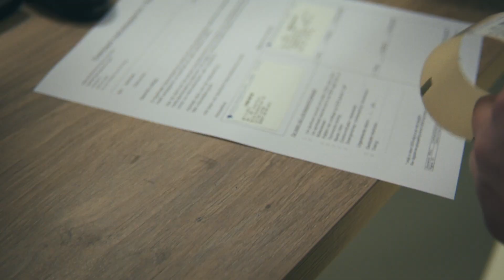Meer Mens. Mediq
Er zijn voor een ander is het mooiste dat er is.